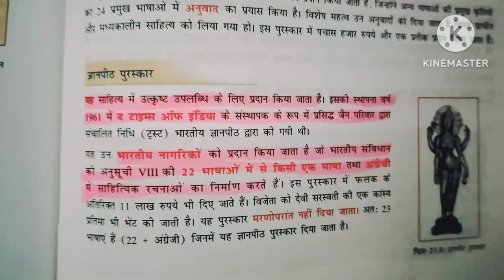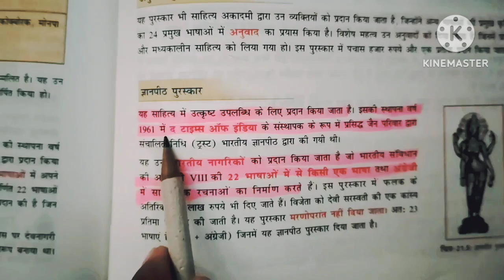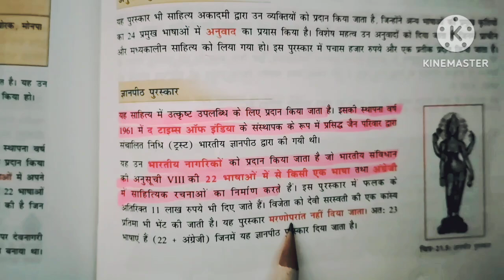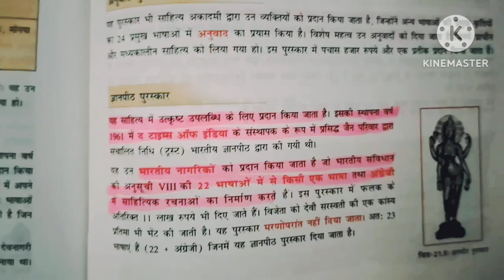ज्ञानपीठ पुरस्कार (महत्वपूर्ण, सभी प्रतियोगी परीक्षाओं के लिए) 🧐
ज्ञान पीठ पुरस्कार
सभी प्रतियोगी परीक्षाओं के लिए
महत्वपूर्ण,
जरूर देखे